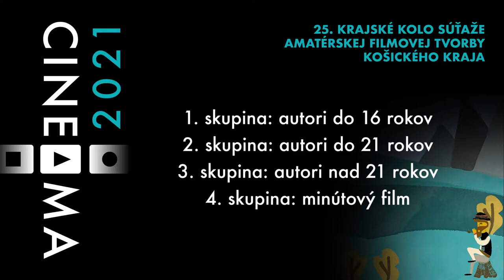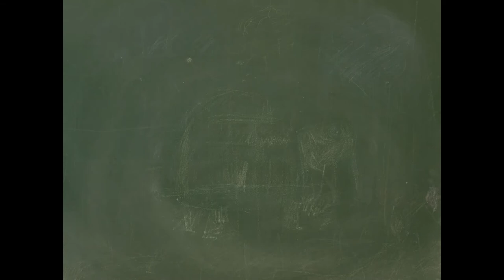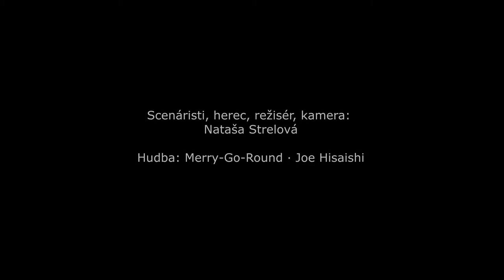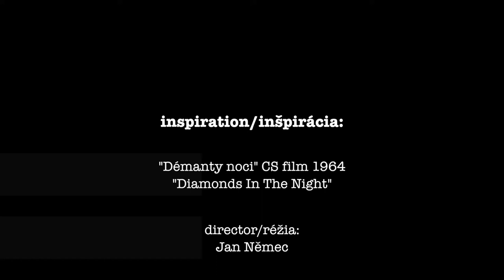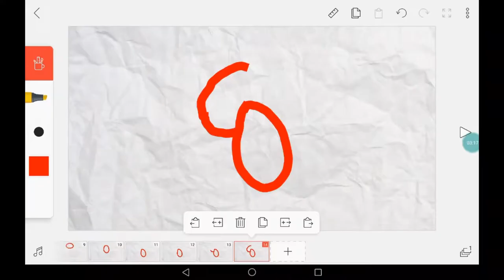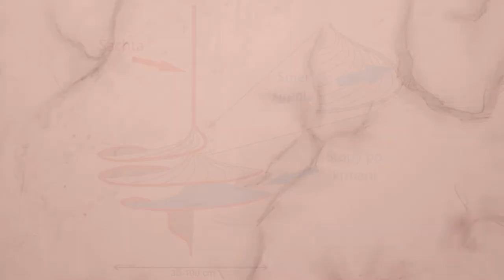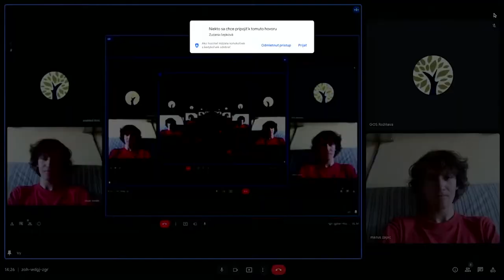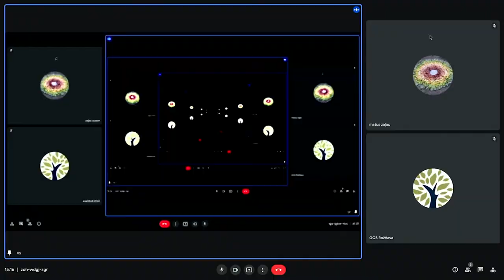CINEAMA 2021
25. krajské kolo súťaže amatérskej filmovej tvorby Košického kraja, Rožňava 4. júna 2021
Organizátor: Gemerské osvetové stredisko, kultúrne zariadenie Košického samosprávneho kraja
Hlavný partner: Fond na podporu umenia - podujatie bolo podporené z verejných zdrojov

Porota:
doc. Mgr. Anton Szomolányi, ArtD., Bratislava
Mgr. art. Ľubomír Viluda, ArtD., Banská Bystrica
Mgr. art. Noémi Ráczová, Košice

Súťažné filmy:

I. skupina: AUTORI DO 16 ROKOV

2:37 Tri zlaté ruže, Kolektív ANIMOsCool, Rožňava, animovaný film
8:40 O dvoch bratoch, Matúš Zajac, Košice, animovaný film
10:40 Alchymista - Asteroid, Matúš Zajac, Košice, animovaný film
13:38 Raz nájdem svoj kŕdeľ, Barbora Brindžáková, Košice, animovaný film
17:54 Jazz, Kolektív Bosáci, Košice, animovaný film
19:51 Parazit, Nataša Strelová, Spišské Tomášovce, animovaný film
23:12 Až na vrchol kopca, Kolektív žiakov 3. C ZŠ Ľ. Fullu, Košice, animovaný film
25:12 Tínedžeri v moci internetu, Kolektív ZŠ Hutnícka, Spišská Nová Ves, hraný film
31:17 Online vyučovanie, Samuel Uharček, Spišská Nová Ves, hraný film
33:24 Animácia o peniazoch (paródia), Júlia Erbanová, Spišská Nová Ves, experiment, videoklip
37:58 Go Through Encyclopedia, Nataša Strelová, Spišské Tomášovce, experiment, videoklip

II. skupina: AUTORI DO 21 ROKOV

40:17 Berona - prvá časť, Lucia Pandičová, Košice, animovaný film
44:58 Nikdy nie je dosť, Tomáš Bucher, Košice, hraný film
49:18 Okamih, Tomáš Bucher, Košice, hraný film
55:28 The Same/Rovnako, Arthur Maurer, Vyšná Myšľa (KE), hraný film
1:03:55 Hej lepšie na doline, jako na rovine, Lucia Pandičová, Košice, experiment, videoklip
1:06:32 Meditácia, Kristína Kerekešová, Rožňava, experiment, videoklip

III. skupina:  AUTORI NAD  21 ROKOV

1:08:04 1+1=1, Sofia Čepková, Košice, animovaný film
1:11:18 Deti, roboty a ja, Ivan Čepek, Košice, animovaný film
1:17:00 Homonyms, Petra Hyblerová, Košice, experiment, videoklip
1:19:22 Zoophycos, Parastudio, Košice, dokumentárny film

IV. skupina: MINÚTOVÝ FILM (bez určenia veku)

1:30:57 Valentín, Ivan Čepek,  Košice
1:31:30 The Fantasy of Minimalism, Karolína Kurillová, Kluknava (Sp. Nová Ves)

1:32:50 ROZBOROVÝ VZDELÁVACÍ SEMINÁR

2:50:17 FOTOGALÉRIA